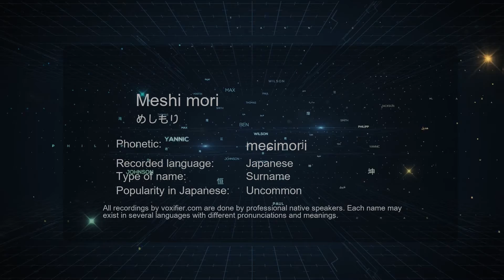How to Pronounce Meshi mori (めしもり) in Japanese - Voxifier.com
This is the Japanese pronunciation, gender, and phonetics recording of the name Meshi mori (めしもり). The same name may exist in other languages with different pronunciations. Check the meaning of name along with other possible pronunciations or similar names for free Voxifier uses the help of expert linguists to simplify pronunciations by replacing some special sounds with sounds more commonly available across all languages.